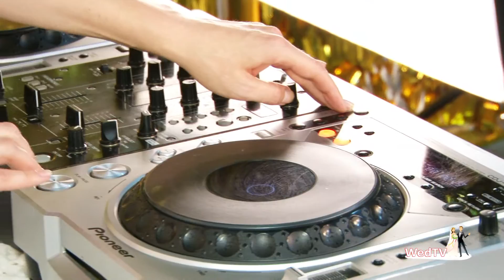Backstage проекта "Свадьба каждый день. О чём мечтают профи?"